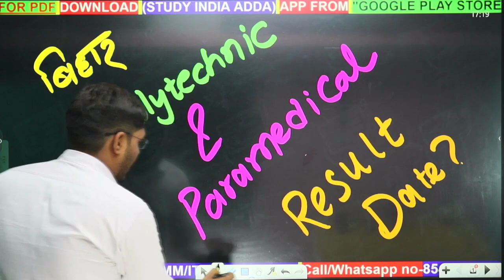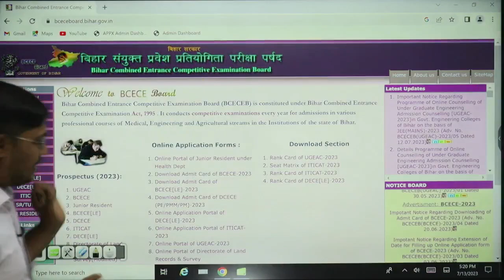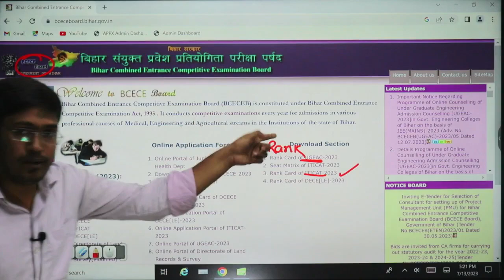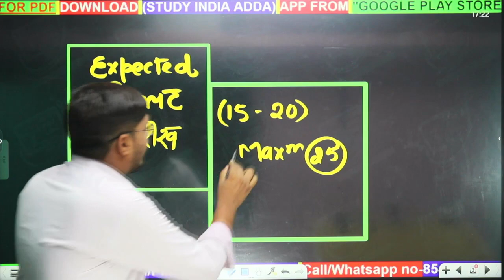🔴अभी अभी BCECE बोर्ड ने ऑफिसियल RESULT DATE जारी किया | PARAMEDICAL POLYTECHNIC RESULT DATE |BIHAR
इस Batch को join करने के लिए STUDY INDIA ADDA App Install करे।